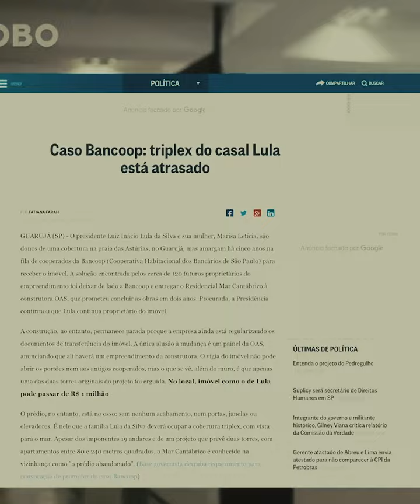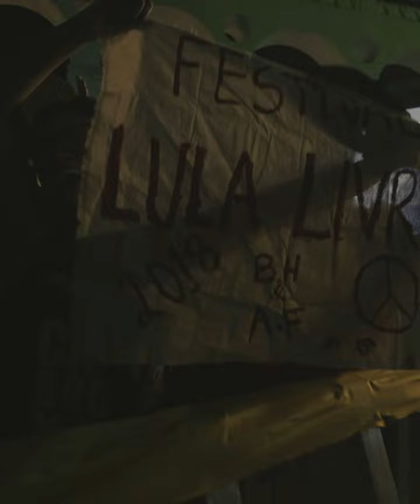FestivalLulaLivre: Reggae "Lula Livre", por Digitaldubs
O FestivalLulaLivre começa já, já, na Praça Nossa Senhora do Carmo, em Recife! Mas já dá pra ir se preparando com esse som do Digitaldubs, atração confirmada no evento de hoje. Alguém tem dúvidas de que vai ser um dia inesquecível?!